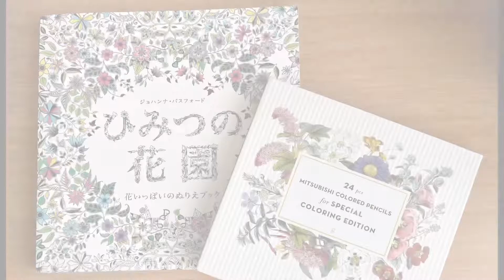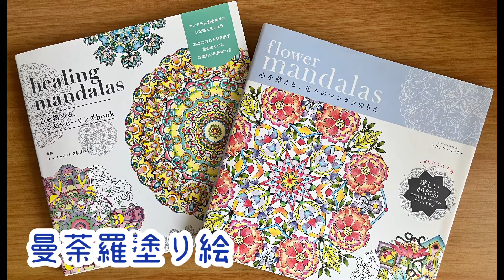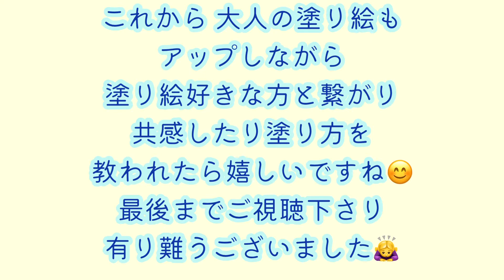[大好きな漫画から和柄まで塗り倒したい❣️✏️😆]YouTube 以外の趣味✏️㊗️300人様記念🎉大人の塗り絵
YouTube で学ぶ趣味以外の趣味動画です😆ご登録下さいました 皆様 ありがとうございます🙇‍♀️

200人記念にYouTubeを始める前からの趣味の動画をアップしたいと思っていましたが ガーデニング・刺し子と…お伝えしたい事がたくさんあって（笑）このタイミングになりました💦

大人の塗り絵はInstagramに元々載せていまして 枚数は少ないのですが
これを機に Instagramもまた再開しようと思っています♪
今の時点で 機械音痴なオバチャンはInstagramとYouTubeを繋げる事が出来ません😱
出来る様になったら 繋げてみようと思っていますので どうか温かく見守ってくださいませ🙇‍♀️

動画に出てきた「はいからさんが通る」ですが…少女時代(歳がバレますね🤣)本当に大好きで 毎回少女フレンドを買っていました（笑）
懐かしい❣️って方が たくさんいらっしゃるといいです✨
…少尉…編集長…語り出したら止まりません🤣🤣🤣
大和和紀先生の作品は「ヨコハマ物語」「N.Y.小町」も好きです。
大和和紀先生愛も止まりません（笑）

…とい事で これから塗り絵動画もアップしていきたいと思っていますので 改めてよろしくお願い致します🙇‍♀️
最後まで読んでいただき ありがとうございました🙇‍♀️